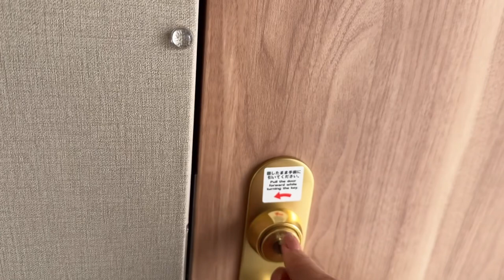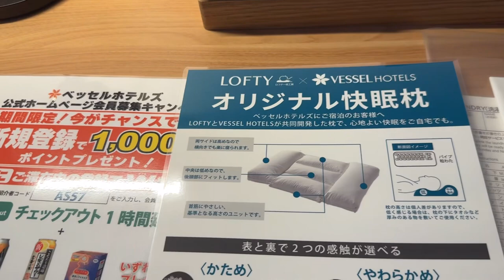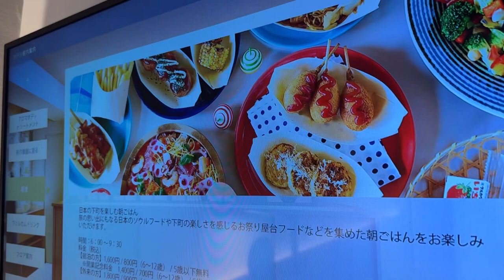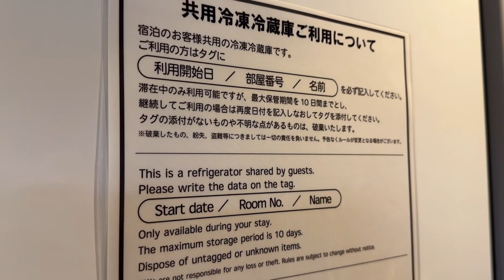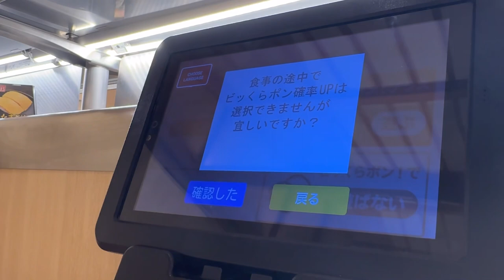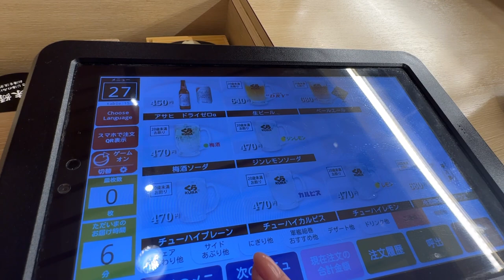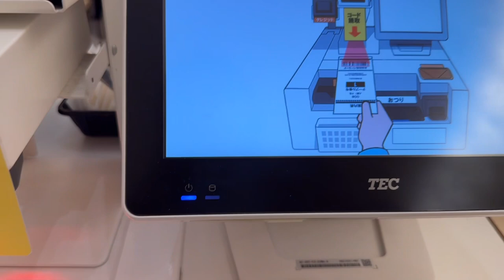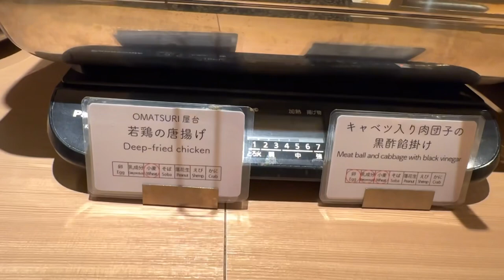【豊洲市場直送まぐろ食べ放題】高騰する浅草でオシャレなのに安い穴場ホテルに泊まりました！リニューアルしたばかりで全てが綺麗！貸出品多数、添い寝は18歳まで無料！vessel inn asakusa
今回は【ベッセルイン浅草 つくばエクスプレス】をご紹介します！

🔳ベッセルイン浅草 つくばエクスプレス

※情報は撮影当時のものとなります。
※字幕には翻訳ソフトを使用している為、誤表現の可能性がありますことをご了承ください。

【チャプター】
00:00オープニング
01:23ルームツアー
06:25共有スペース
08:10夕食 くら寿司浅草ROX店
14:49朝食ブッフェ

【関連動画】
【無料サービス多すぎ】海鮮、いくらまで食べ放題 時間無制限の朝食が最高だった！私史上最強ビジネスホテル

良かったらいいね、コメントをいただければ励みになります！

This time, I would like to introduce [Vessel Inn Asakusa Tsukuba Express]!

*The information is current at the time of shooting.
* Please note that translation software is used for subtitles, so there is a possibility of misexpressions.

[Chapter]
00:00 Opening
01:23 Room Tour
06:25 Shared Spaces
08:10 Dinner Kura Sushi Asakusa ROX
14:49 Breakfast Buffet

[Too many free services] Seafood, all-you-can-eat unlimited time breakfast was the best! The strongest business hotel in my history